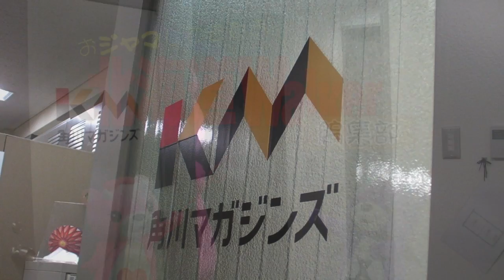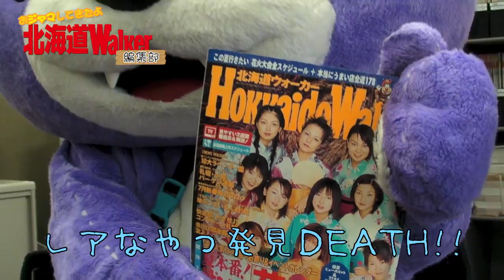北海道Walker編集部突撃訪問.mov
お引っ越しした北海道Walker編集部に、コアックマとアックマが突撃訪問！
お菓子を食べたり、編集を手伝ったり(？)、そしてお菓子を食べたり編集を邪魔したり・・・。